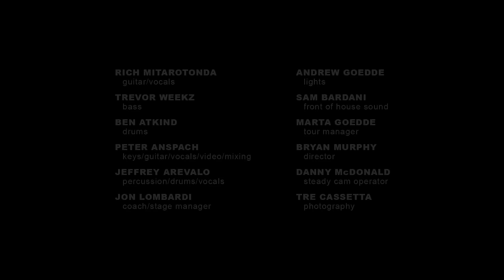Goose - All I Need - Bingo Tour 2020